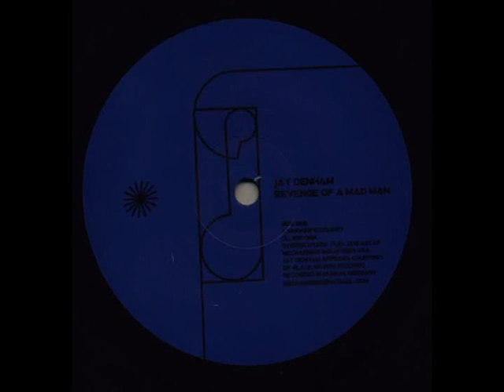Jay Denham - Smoker's Delight [M1980]